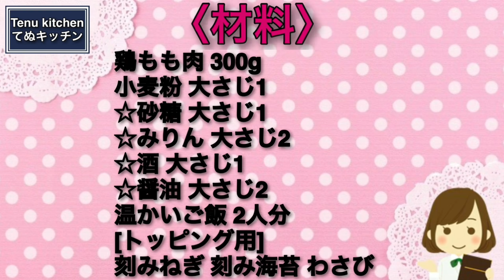節約なのにうなぎより美味しい！？フライパン１つで超簡単！タレがめちゃ旨でご飯が進みすぎる『鶏ひつまぶし』の作り方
\新刊！魔法のてぬきおやつの続編が発売になりました♪/

電子版も同時発売になりました！

\15万8千部突破!!お菓子レシピ本大賞♪/

▽〝鶏ひつまぶし〟の詳しいレシピはこちらのブログから♪

【鶏ひつまぶし】
 今日は、フライパン１つでチャチャッと作れる『鶏ひつまぶし』を作りました！タレがめっちゃ美味しくて、うなぎのタレのあの甘辛くてご飯がめっちゃ進む味です。
鶏肉は細く切ることでしっかりと味が絡んで、止まらない味わいになります。
薬味たっぷりがおススメで、お箸でかきこみたくなるほど美味しいです。土用の丑にも、土用の丑以外にも、ぜひたくさんお試しいただきたいレシピです。

温かいご飯 2人分
刻みねぎ 刻み海苔 わさびなど トッピング用

【Chicken Hitsumabushi】
Today, I made "Chicken Hitsumabushi" that can be made with just one frying pan! The sauce is very delicious, and the sweet and spicy sauce of the eel makes the rice go really well.
By cutting the chicken into small pieces, the taste is firmly entwined and the taste does not stop.
It is recommended to have plenty of condiments, and it is so delicious that you will want to squeeze it with chopsticks. In addition to the day of the Ox and the day of the Ox, this is a recipe that you should definitely try.

〈INGREDIENT〉For2
Chicken thigh 300g
1 tablespoon flour
☆ 1 tablespoon of sake
☆ 2 tablespoons of soy sauce
Hot rice for 2 people
Chopped green onion Chopped seaweed Wasabi etc. For toppings